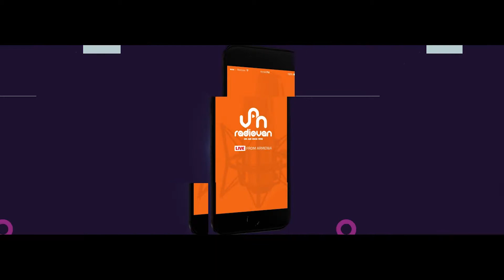RadioVan FB Cover